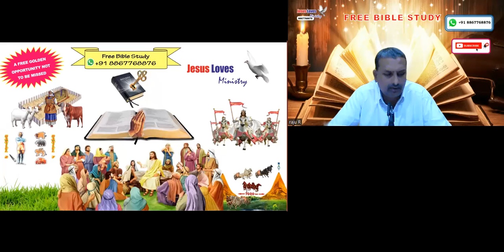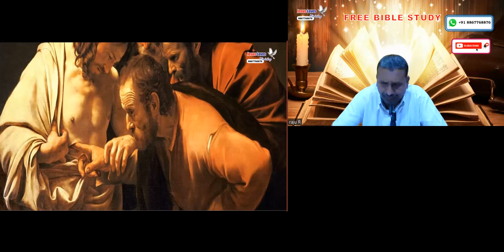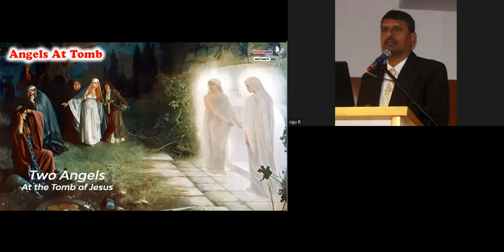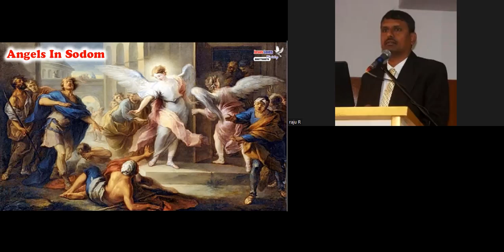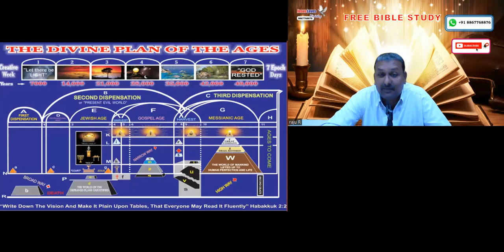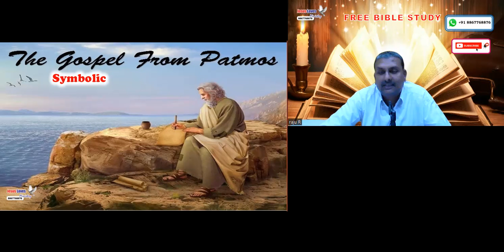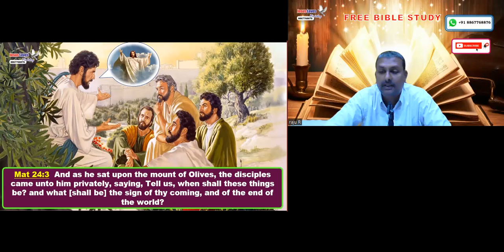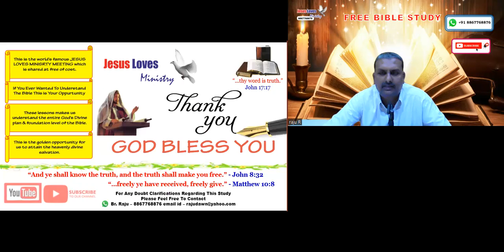Second Coming - Manner of His return - Free English Bible Study-Br Raju - 8867768876